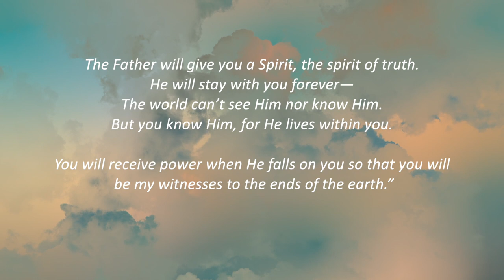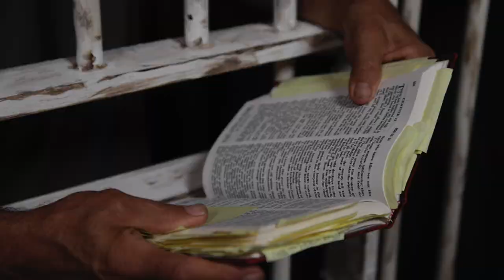The Holy Spirit: You Are a Toaster!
A few years ago, Francis Chan spoke at an ICC conference and shared the incredible testimony of a group of Korean believers that was held captive by the Taliban. Upon their release, against worldly logic, they expressed that they missed their time in captivity.

During that time, they were "plugged in" to the spiritual current of the Holy Spirit like never before. The Spirit sustained them in the extreme circumstances that would be insurmountable otherwise.

The spiritual current of the Holy Spirit is always available and waiting for us. Will you "plug in" today?